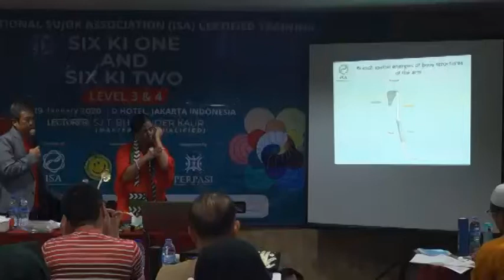Six Ki Two Course, International Sujok Association, Bhupinder Kaur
Bhupinder Kaur
 Master Gold Awarded, Lecturer International Sujok Association
SUJOK ONLINE ISA COURSES FOR FRESHERS AND FOR OLD REVISION STUDENTS

Contact this number  for further details
Whatsapp number
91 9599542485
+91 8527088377